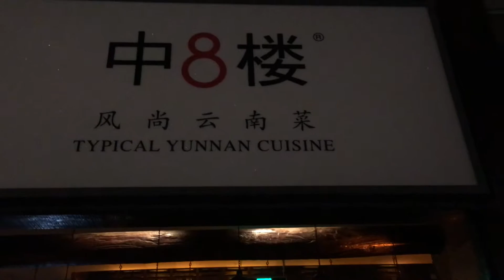Yunnan Cuisine Dinner in Beijing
Known as "the kingdom of plants and animals", Yunnan is home to a rich variety of foods.

As a province with 26 different ethnic groups, the variety of cuisines is like a quilt of life.

Most of all so much of traditional and varied dishes of minority people of the land will check and test your taste buds to all levels.